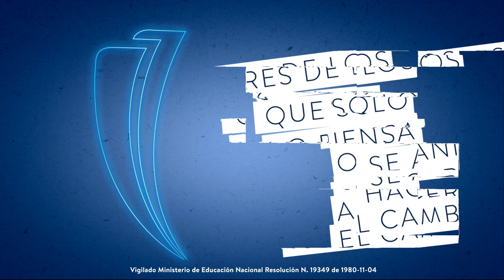👉 Elige ser un Diferencer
🤔 ¿Eres de los que solo lo piensa o se anima a hacer el cambio?